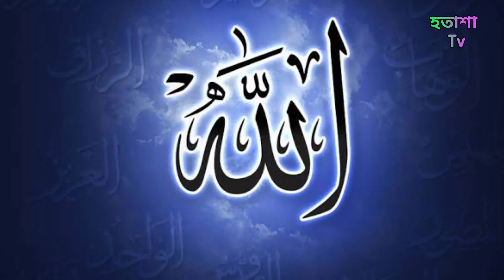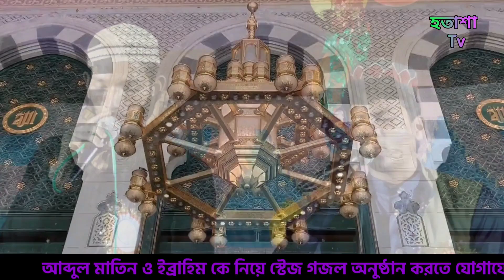একদম নতুন গজল/2022 সেরা গজল/আব্দুল মাতিন ও বাচ্চা ইব্রাহিম/ডুয়েট গজল/Abdul matin o Bachah ibraham/